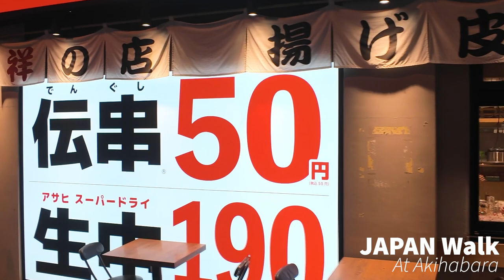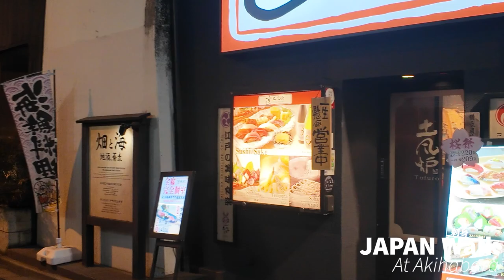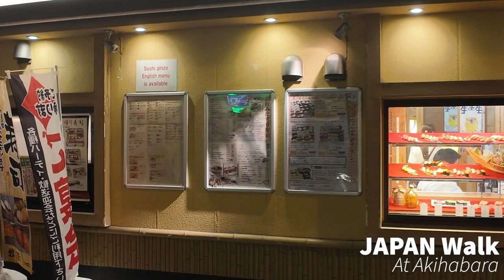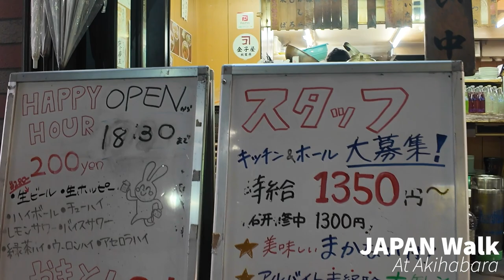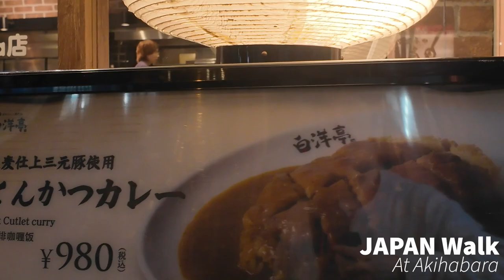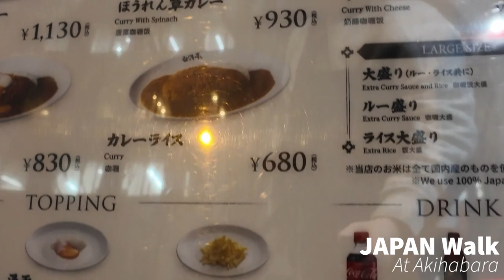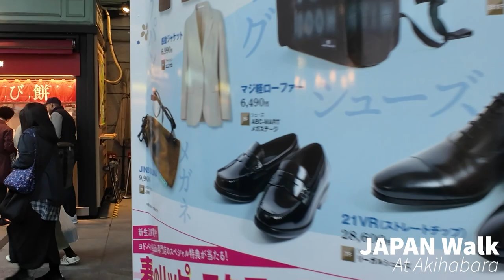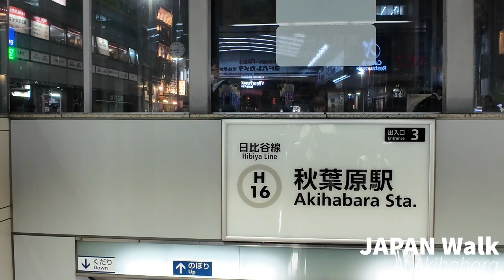2024-04-03 (At Akihabara, Chiyoda-ku, Tokyo) 4K HDR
April 04, 2024 Time is around 8:00 a.m. Weather is clear.
Akihabara, Chiyoda-ku, Tokyo I took a walk from Akihabara station.
Some stores are open 24 hours, but most of them close around 20:00.
It is safe and not scary to walk alone at night. However, there are illegal touts in the back alleys, so be careful.